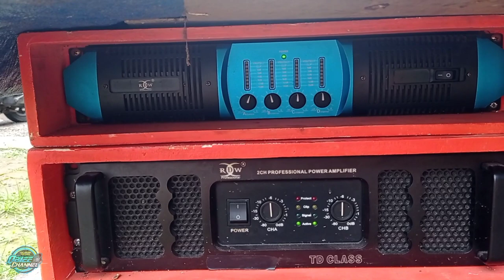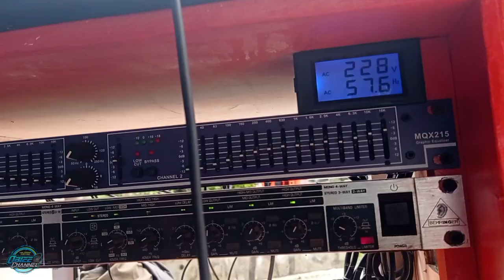Sound System Seperti ini Cocok Untuk Ngejob Di Kota | Cilik Peddes !!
terimakasih